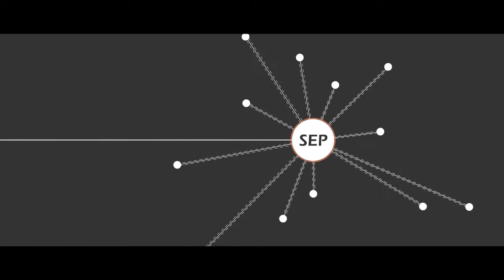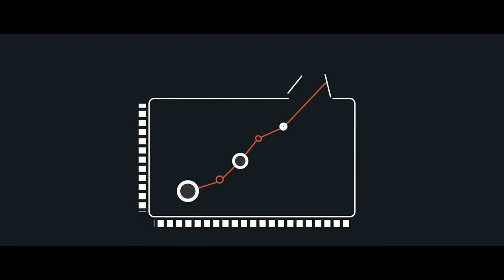Saman Electronic Payment SEP 02 (پرداخت الکترونیک سامان)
director :Hossein Mahdavi